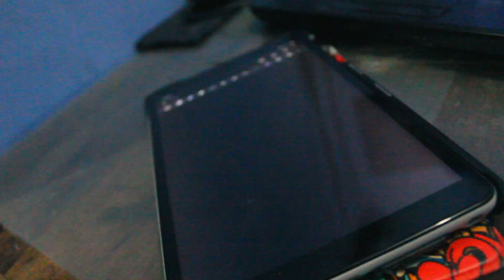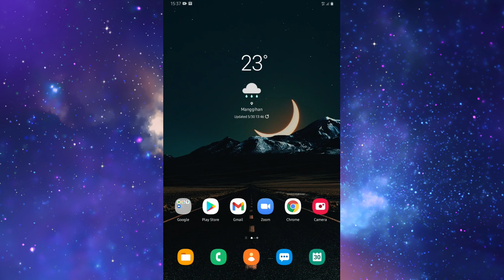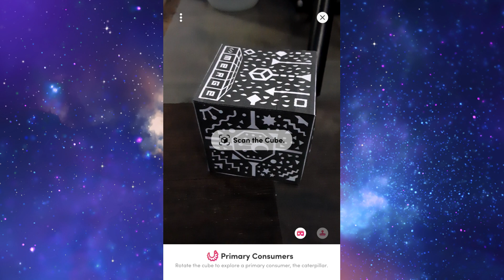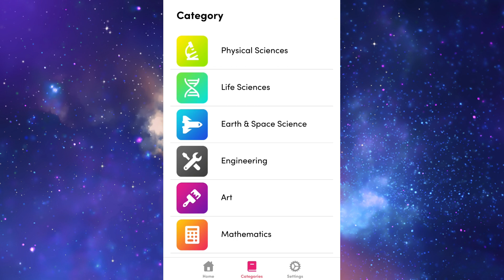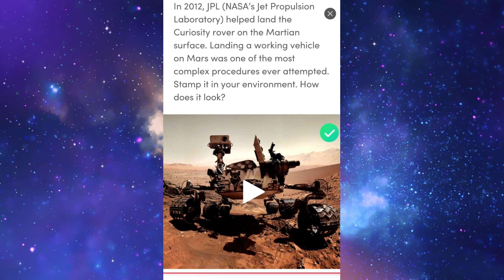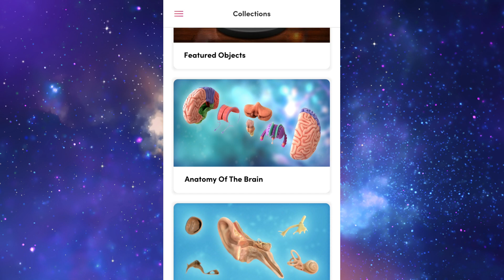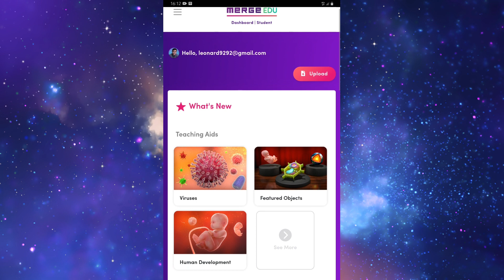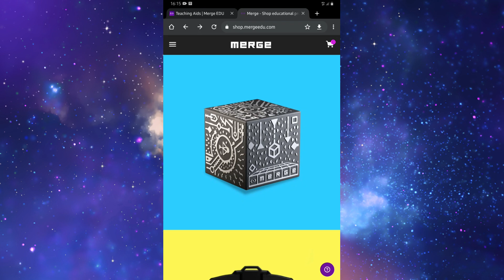KEREN ABIS❗ | INTEGRASI TEKNOLOGI AR/VR DALAM PEMBELAJARAN MENGGUNAKAN MERGE CUBE EDUCATION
Mau belajar IPA lebih mengasyikkan dan memberikan kesempatan untuk siswa bisa melihat luasnya luar angkasa hingga super kecilnya virus hanya dalam genggaman tangan saja? Yuk kita tonton video kali ini, dimana para guru kreatif dan inovatif media visual bisa mencoba mengintegrasikan teknologi pembelajaran seperti teknonolgi Augmented Reality/VIrtual Reality dalam pembelajarn di kelas, Merge Cube Education adalah sebuah kubus kecil yang berfungsi untuk memproyeksikan sebuah benda 3D digital untuk bisa dikendalikan secara 360 derajat sesuai keinginan dan tentunya ini bisa dijadikan alat peraga pembelajaran. Mari kita simak teknologi pendidikan ini!

🤩Selamat datang di kanal Fabulous Class bersama Mr. Felix!

📢Channel ini membantu pengajar dan siswa mendapatkan informasi tentang tutorial matematika, tips belajar, ide kreatif mengajar, dan podcast Teachers' Show. Video dapat digunakan untuk memperkenalkan konten atau sebagai alat belajar. Anda semua dapat menggunakan ini dengan berbagai cara. Semuanya 🆓

✅ Ikuti Mr. Felix di Twitter: @FelixTherik

👍 Semoga video ini dapat membantu Anda untuk lebih memahami tentang topik tertentu matematika dan memberi Anda pengetahuan tentang cara mengembangkan kreativitas Anda dalam mengajar siswa Anda, dan semoga hari Anda menyenangkan!